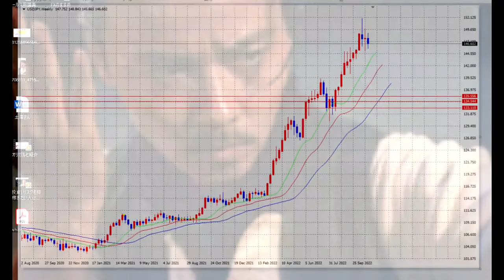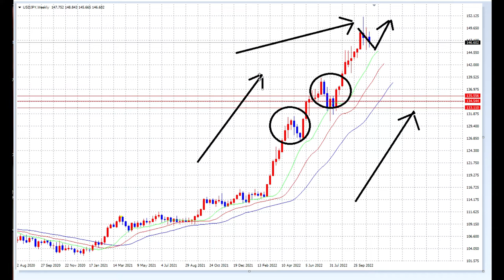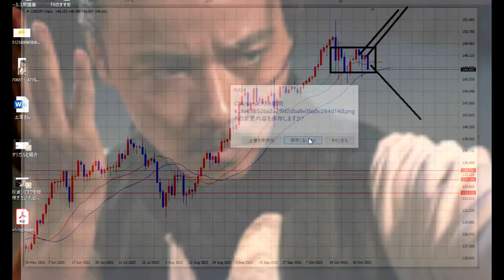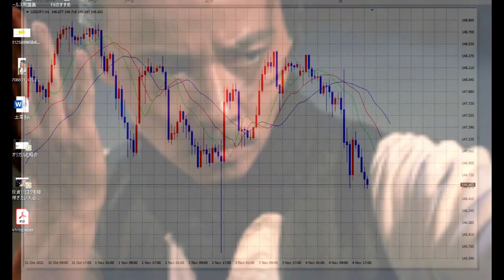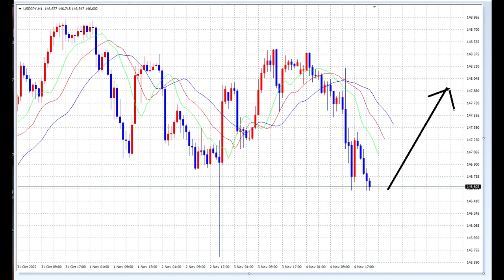【FX】第46週の展望「円安方向」だとは思います。